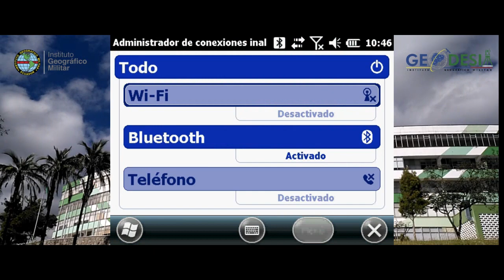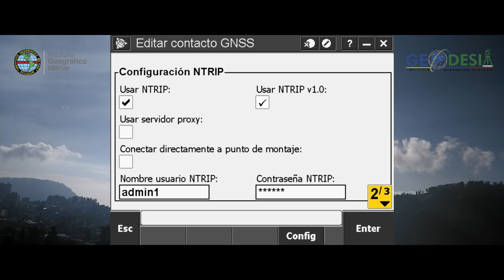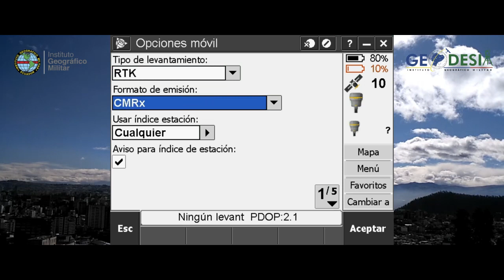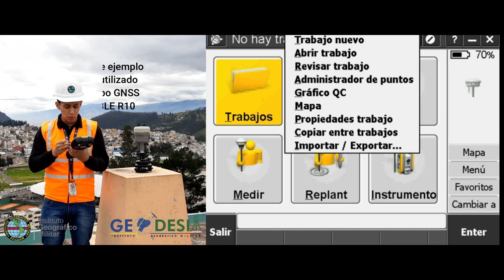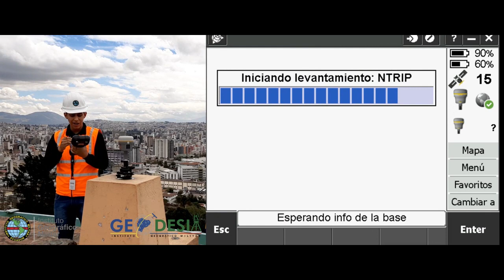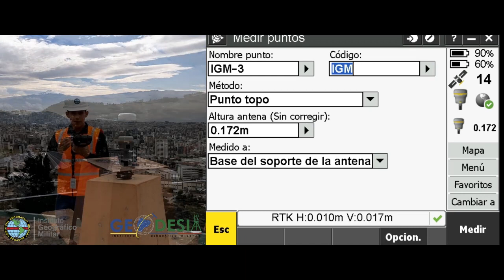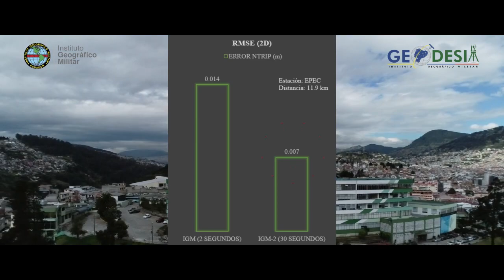Posicionamiento preciso en tiempo real mediante protocolo NTRIP. Receptor Trimble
El Instituto Geográfico Militar elabora este video tutorial para el Posicionamiento preciso en tiempo real mediante protocolo NTRIP. Receptor Trimble.